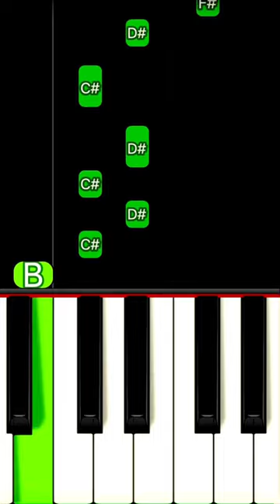Hundred Miles (Piano Tutorial)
Yall, Gabriela Richardson - Hundred Miles

Netflix,Wednesday Addams,dance,dancing,tiktok,i'll dance dance dance with my hands, sped up,